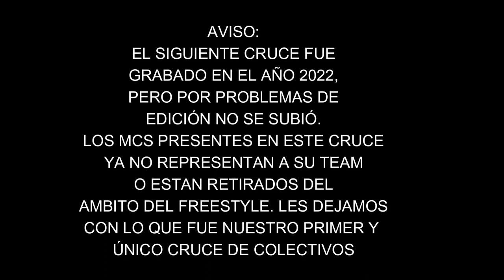GUASON (MDR) VS HACHE 🇻🇪 (MDR) - DEFINICIÓN N°1 - MAGDALERAP - CRUCE DE COLECTIVOS 2022